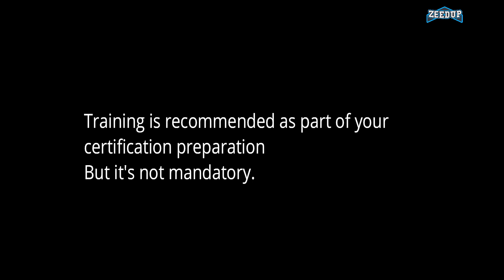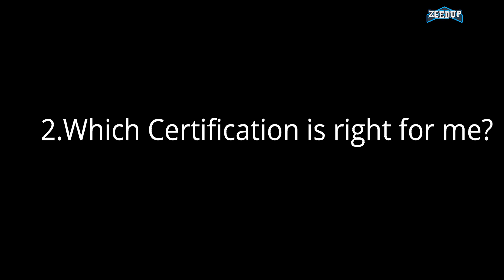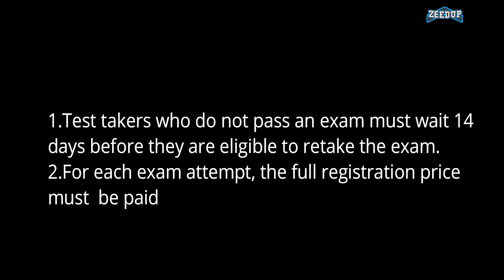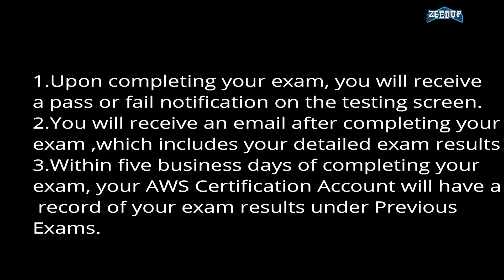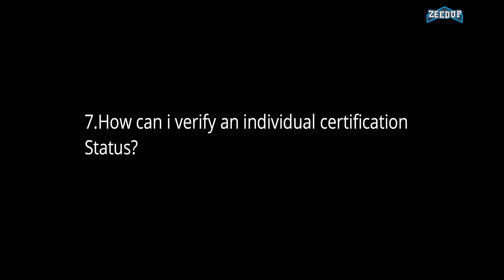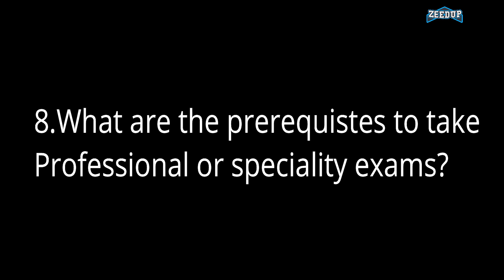AWS certification FAQ's Part-1 in Tamil | Zeedup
AWS Certification frequently asked questions Part -1 in Tamil.
Must know facts about AWS training and Certification.
Do watch this video before taking an AWS examination